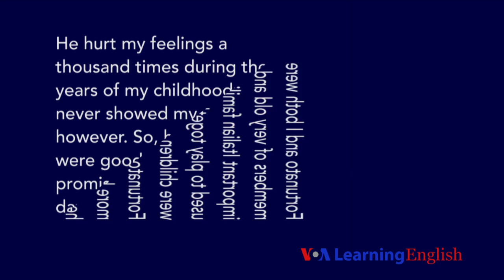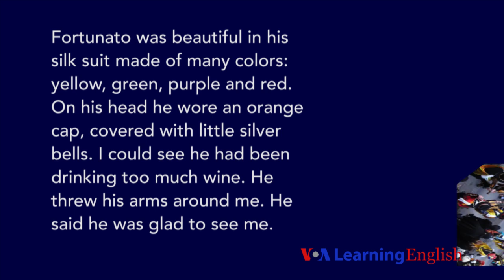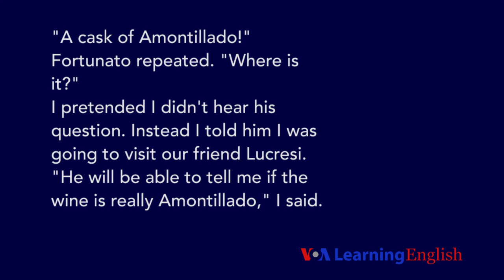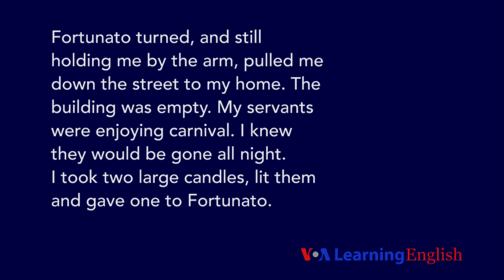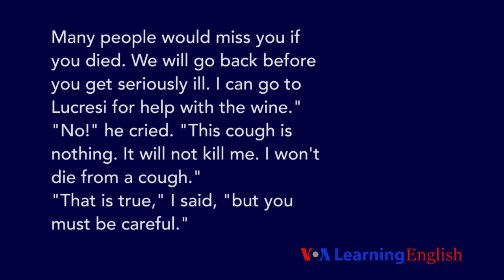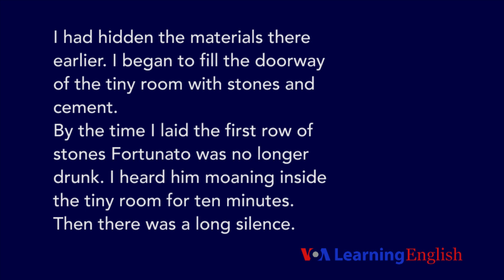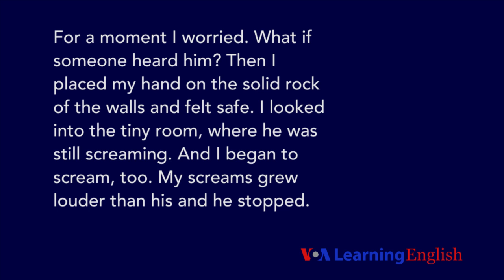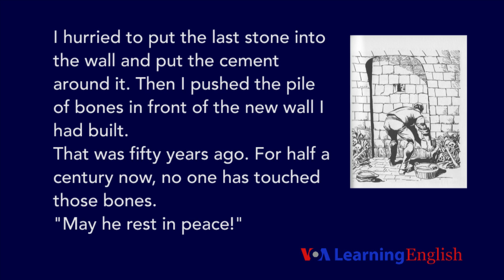The Cask of Amontillado - Read along video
Read along with this VOA Learning English adaptation of Edgar Allan Poe's classic horror story!